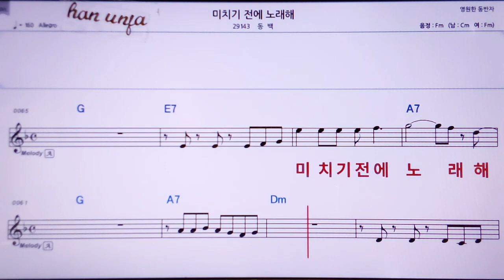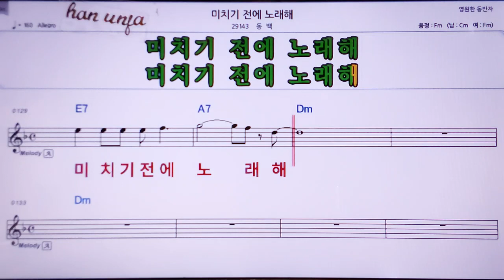💖미치기 전에 노래해/ 동백 👍MR,노래방, 악보, 코드,Karaoke With Sheet Music